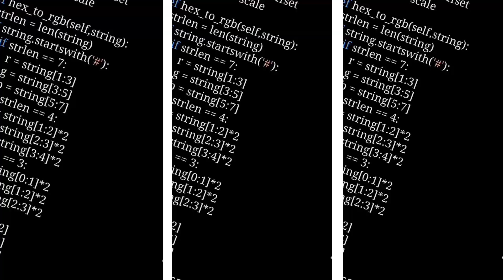Minimum cartoon drawing 🥰🥰 python turtle coding python ©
Recommended HashTags